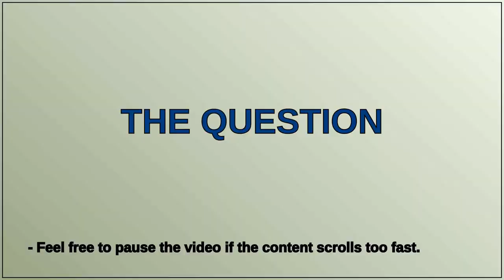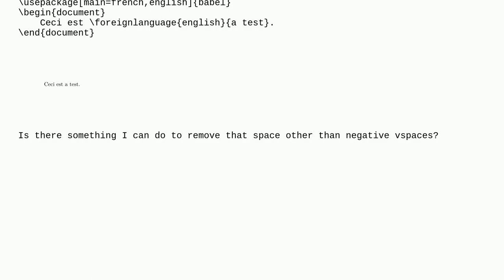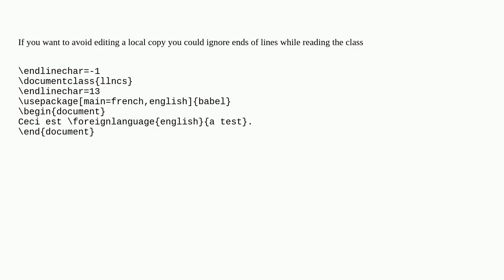Strange horizontal space when using babel's \foreignlanguage in a LLNCS document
A special thanks goes out to the community

  lncs babel spacing